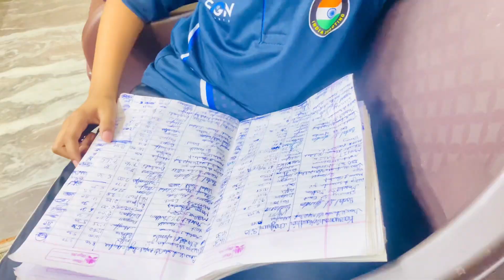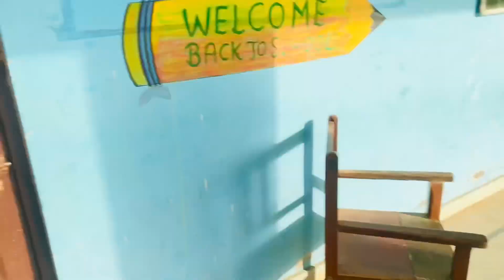MC square ka pura song suna deya ?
Hit likes.

Lots of ❤️.